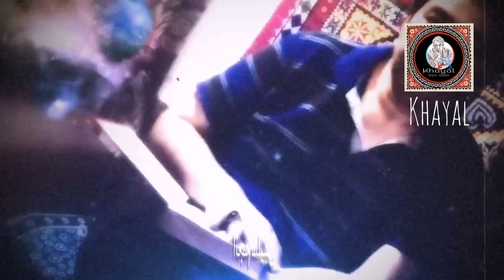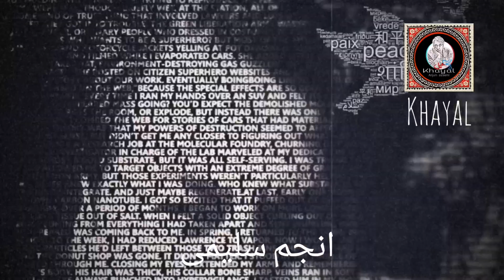Urdu poem ||Sajda_e_Shukr B ada na hua ||Anjum saleemi||Khayal TV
سجدہءشکر بھی ادا نہ ہوا||انجم سلیمی ||خیال ٹی وی
WATCH COMPLETE VIDEO ON YOUTUBE...!!!